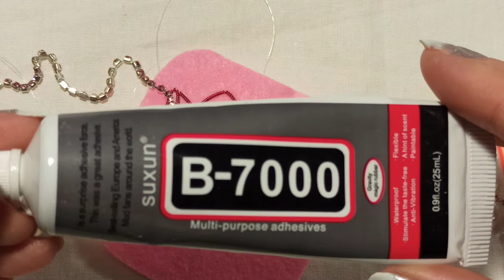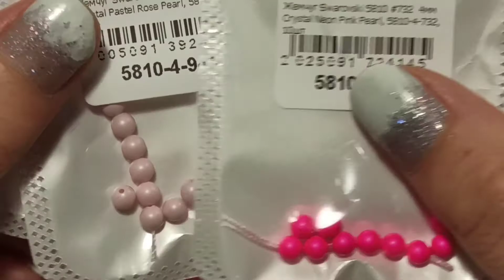МК брошь Крокус из бисера, бусин и кристаллов/как сделать красивую брошь своими руками